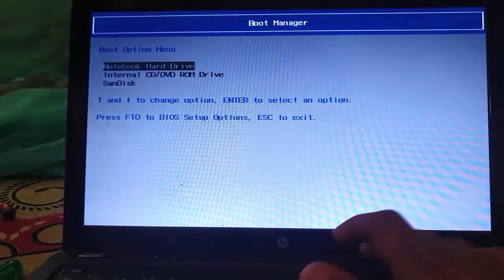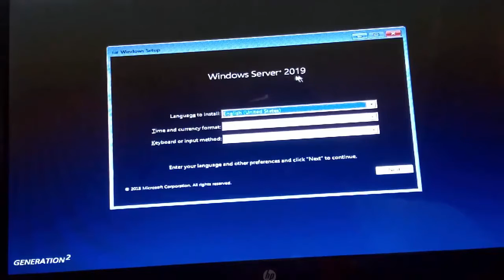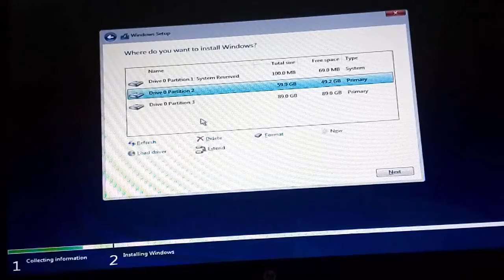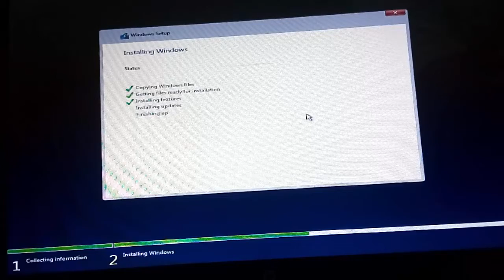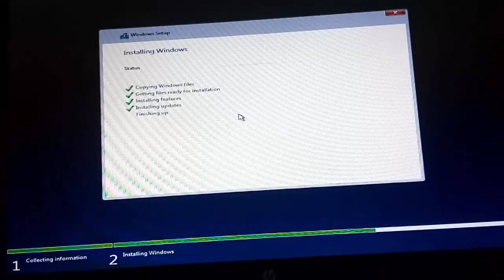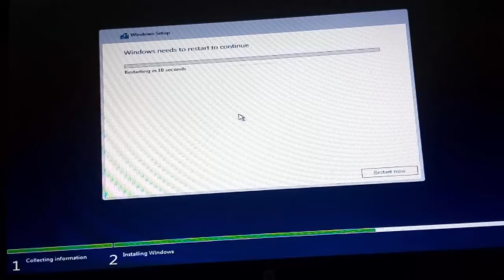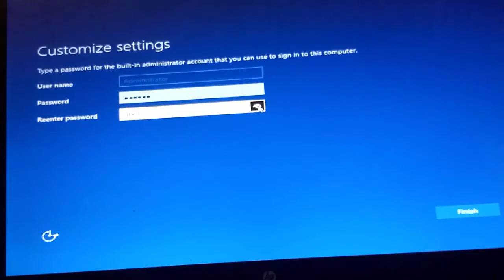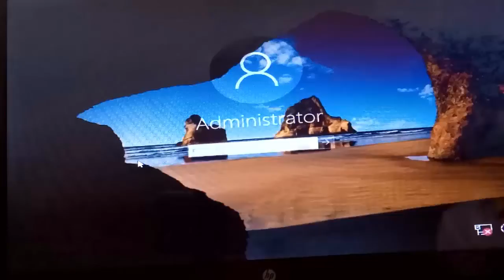How To Install Windows Server 2019. step by step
** If there is a problem to Installing , please comment, I will give you the link.

**ইন্সটল করতে প্রবলেম হলে কমেন্ট করবেন আমি লিংক দিয়ে দিবো